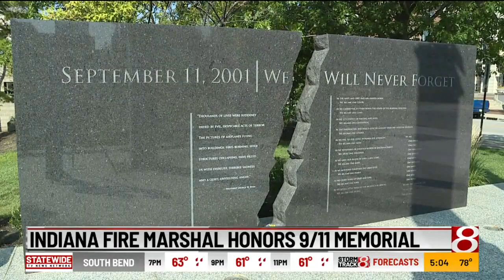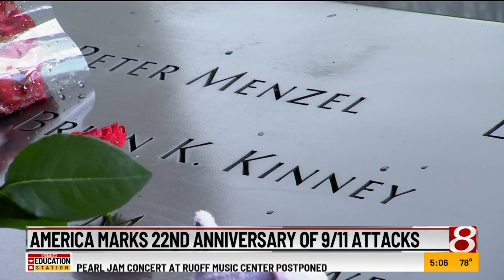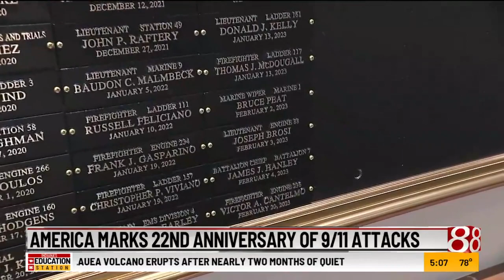Indiana, America mark 22nd anniversary of 9/11 attacks